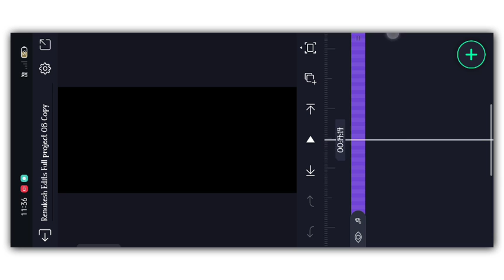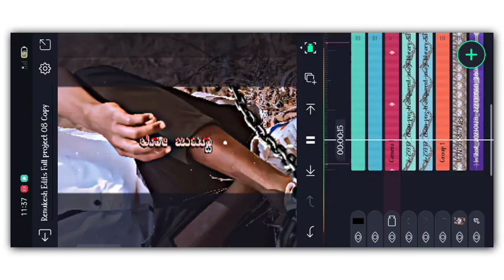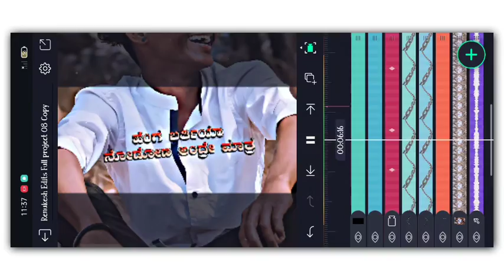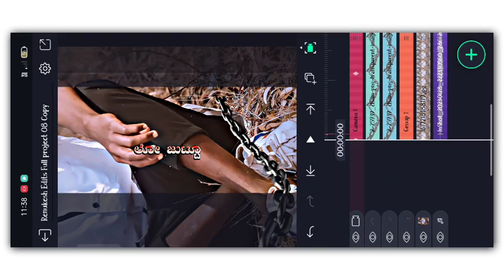NEW TRENDING BOY'S ATTITUDE VIDEO EDITING KANNADA IN ALIGHT MOTION NEW EDITING kannada status video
🔸ᴅɪsᴄʟᴀɪᴍᴇʀ ❗❗
ᴛʜᴀɴᴋ ʏᴏᴜ🙂.